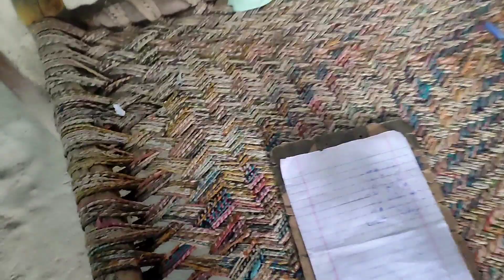Work has started again at home 🏘💝 ghar men kaam ka aaghaz ho gia 😜 vlogs safdar/Safdar family vlog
Work has started again at home 🏘💝 ghar men kaam ka aaghaz ho gia 😜 vlogs safdar/Safdar family vlogs